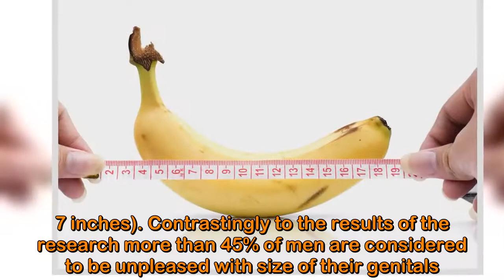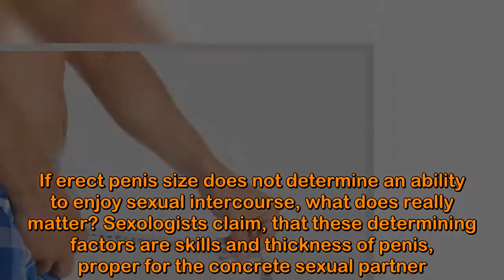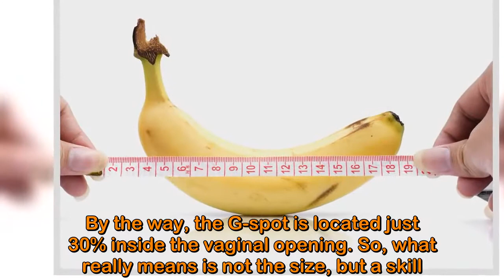Dick size debate. Does it really matter? Natural Life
Dick size debate. Does it really matter? Natural Life#NaturalLife